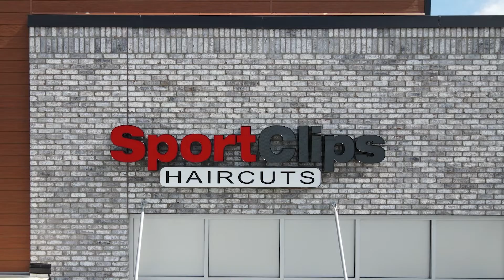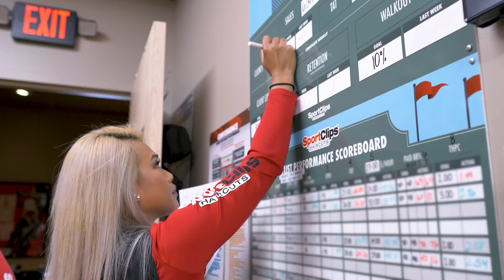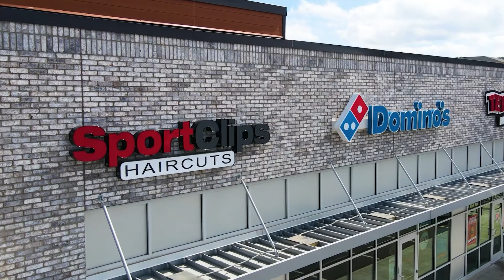Sport Clips Franchise - Brand Story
Since 1993, Sport Clips has dominated the men’s hair segment - and in 2021, our brand is stronger than ever. With over 1,800 locations open or in development, Sport Clips has helped hundreds of entrepreneurs thrive in a recession-resistant business with tremendous unit-level economics, unlimited scalability, and the ability to make a real, lasting difference in people’s lives. As Sport Clips continues to lead the booming men’s hair category, we’re looking for passionate entrepreneurs who are ready to take control of their futures to join us as we continue to rapidly expand across the country. The time to invest in a Sport Clips franchise is now.